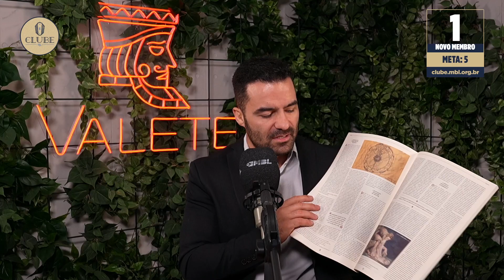A MISSÃO VAI DAR ERRADO?! | Cortes do